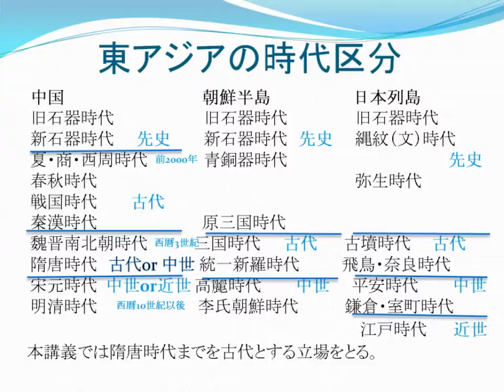中国の時代区分（2）